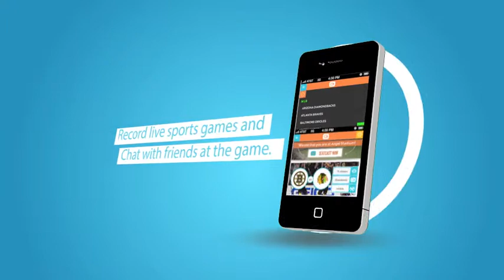SeatCaster the live sports app for fans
SeatCaster is the best way to record, live stream, and share sports videos with friends.
The App knows when you are at the game - and it lets you stream live game video and chat with friends who aren't at the game.
The App also knows if you aren't at the live game and will notify you any time someone starts live streaming one of your favorite teams so you can step into the stadium and enjoy the sound of the crowd.